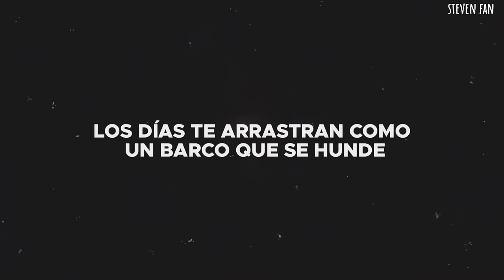llegó octubre y es el momento perfecto para escuchar esta hermosa canción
liana flores - rises the moon (Español)
liana flores - rises the moon (Sub. Español)
liana flores - rises the moon (Traducida al Español)

 ♪ Lyrics:
Days seem sometimes as if they'll never end
Sun digs its heels to taunt you
But after sunlit days, one thing stays the same
Days fade into a watercolour blur
Memories swim and haunt you
But look into the lake, shimmering like smoke
Rises the moon
Oh-oh, close your weary eyes
I promise you that soon the autumn comes
To darken fading summer skies
Breathe, breathe, breathe
Days pull you down just like a sinking ship
Floating is getting harder
But tread the water, child, and know that meanwhile
Days pull you up just like a daffodil
Uprooted from its garden
They'll tell you what you owe, but know even so
You'll be visited by sleep
To steal away each dream you keep
Breathe, breathe, breathe

[tags]
más allá del jardín, over the garden wall, liana flores rises the moon, liana flores, rises the moon, lyrics, español, sub español, traducida al español, subtitulada al español, traducción, letra, subtitulada, traducciones, translations, steven fan, Tiktok